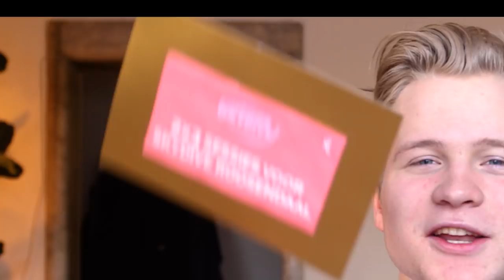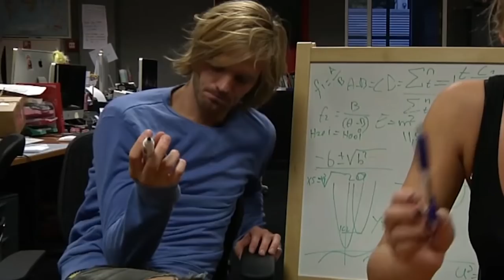EERSTE VIDEO'S VAN YOUTUBERS KIJKEN | Kalvijn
Shoutout naar voor deze prijs!!